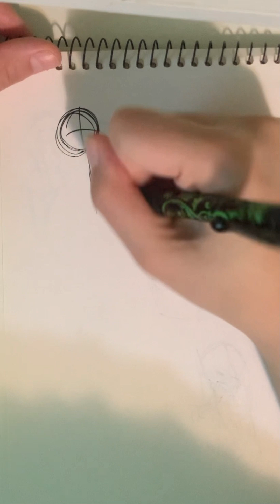Sketching Time pt 404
Haiii...